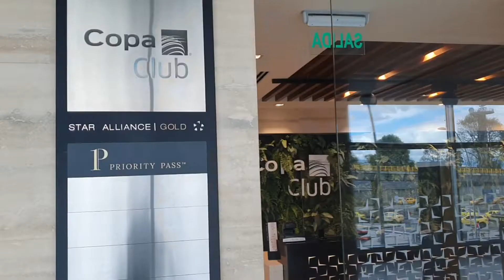Copa Club (Lounge) - Bogota Airport El Dorado (Quick Tour) [2022]